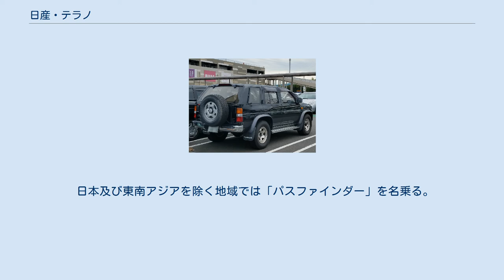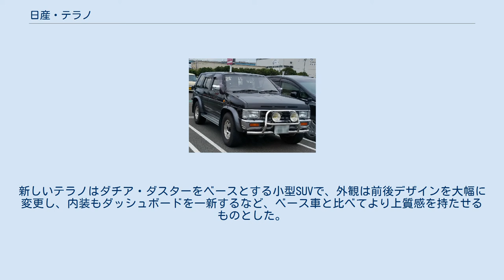日産・テラノ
テラノ（TERRANO）は、日産自動車が製造・販売するSUVである。
 日本及び東南アジアを除く地域では「パスファインダー」を名乗る。
日本では2代目を最後に2002年に生産を終了した。
ただし、海外向けのパスファインダーは新型へとモデルチェンジし、継続生産されている。
 3代目は2013年にダチア・ダスターの姉妹車で、インドおよびロシア市場向けの小型SUV廉価モデルとして復活。
したがって2代目までのモデルの後継車とは言い難い。
 モータースポーツ モータースポーツ 2013年8月20日、インドにて発表。
9月1日から予約受付を行い、10月からデリバリーを開始する。
 価格は100万ルピーを下回る。
新しいテラノはダチア・ダスターをベースとする小型SUVで、外観は前後デザインを大幅に変更し、内装もダッシュボードを一新するなど、ベース車と比べてより上質感を持たせるものとした。
 生産はダスターと同様にチェンナイにあるルノー・日産アライアンスのオラガダム工場にて行われる。
 2021年現在、インドでの販売は終えているが、ロシアで販売を続けている。
 ラテン語で「地球」の意のTERRAと語感を強める接尾語NOの合成語。
 「地球のすべての道を自由に駆け巡るクルマ」の意味。